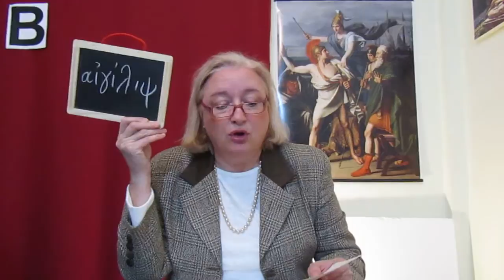Λιάτσα Δήμ.: Ομήρου Ιλιάς ραψωδία Β΄ (615 - 637): Κατάλογος Ηλείοι - Κεφαλλήνες.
ΔΗΜΗΤΡΑ ΛΙΑΤΣΑ    "Η ΕΛΛΗΝΙΚΗ ΚΑΤΑΓΩΓΗ ΤΟΥ ΧΡΙΣΤΙΑΝΙΚΟΥ ΜΥΘΟΥ"  ΕΚΔΟΣΕΙΣ ΔΗΛΙΟΣ  ΚΕΝΤΡΙΚΗ ΔΙΑΘΕΣΙΣ: ΒΙΒΛΙΟΠΩΛΕΙΟ ΑΡΙΣΤΟΤΕΛΕΙΟ ΕΡΜΟΥ 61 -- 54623 ΘΕΣΣΑΛΟΝΙΚΗ ΤΗΛ.
Ή Βίβλος είναι μία συρραφή από τόν βίο καί τήν πολιτεία τών θεών, ηρώων καί προσωπικοτήτων του Ελληνικού κόσμου.
Ό Ιησούς διδάσκει καί δικάζεται όπως ό Σωκράτης, θεραπεύει καί ανασταίνει όπως ό Απολλώνιος ό Τυανέας, σταυρώνεται όπως ό Προμηθέας, περπατά πάνω στό νερό όπως ό Αργοναύτης Εύφημος, κατεβαίνει στον Κάτω Κόσμο όπως ό  Ηρακλής, θρηνείται όπως ό Υάκινθος,  φορά τόν χιτώνα του Απόλλωνος καί κατά τήν ταφή του τυλίγεται στην σινδόνη του Πατρόκλου. Ό Ιησούς γίνεται ή «άμπελος» όπως ό Διόνυσος, ό «καλός ποιμήν», όπως ό Έρμης, ό «ερχόμενος» όπως ό Ήφαιστος καί θά επιστρέψει κατά τήν Δευτέ­ρα Παρουσία όπως ό Οδυσσέας. Ο Ίεχωβάς μοιάζει καταπληκτικά με τόν Ποσειδώνα, ό Δαυίδ παίζει τήν λύρα του όπως ό Ορφέας, ό  Σαούλ φιλοξενείται όπως ό Τηλέμαχος καί ό Σαμψών χάνει τήν δύναμη του όταν μία γυναίκα του κόβει τά μαλλιά όπως ό Πτερέλαος. Ό Κάιν σκοτώνει τόν αδελφό του   όπως  ό  Κιθαιρών  καί  ό Παράδεισος είναι ό Κήπος τών Εσπερίδων.

Τα ψέματα που λένε για την Ελλάδα
Συγγραφείς:   Δήμητρα Λιάτσα  Εκδότης: Δήλιος

Οι Έλληνες δέχονται την πλέον ανθελληνική εκπαίδευση στον κόσμο. Επειδή οι εχθροί μας δεν μπορούν να σβήσουν την Ελλάδα από τον παγκόσμιο χάρτη, επειδή δεν μπορούν να σχίσουν τις σελίδες της ιστορίας της, επειδή δεν γίνεται να απεκδυθεί ο παγκόσμιος πολιτισμός τις Ελληνικές του ρίζες, βρίσκουν μόνο μια λύση: το ψεύδος...

 MVI 0287